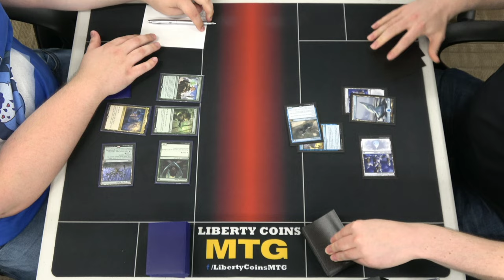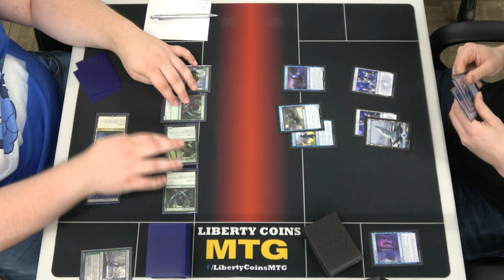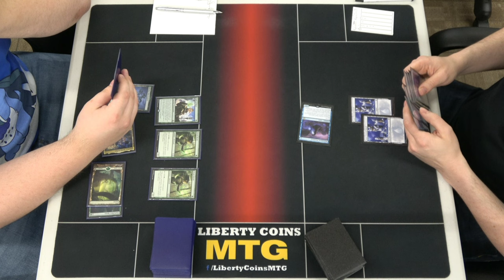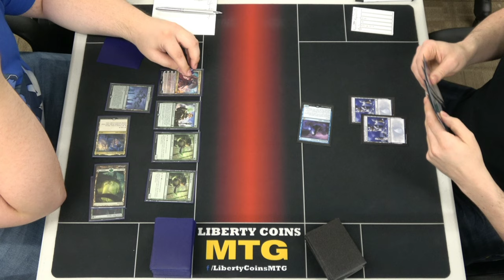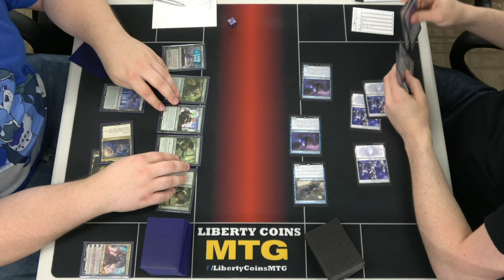Monogreen Devotion vs Monoblue Spirits | Finals | Pioneer MTG Dreamhack Tournament